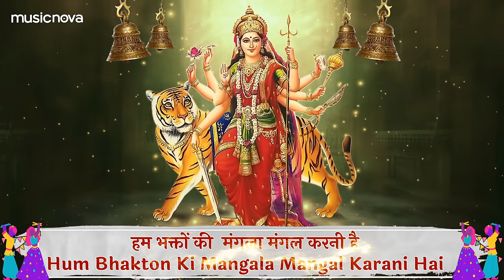Sherawali Ki Mahima Apar Hai - Mata Ke Bhajan | Garba Songs | Mata Rani Ke Bhajan | Hindi Garba Song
Sherawali Teri Mahima Apar Hai - Mata Ke Bhajan | Garba Songs | Mata Rani Ke Bhajan | Hindi Garba Song | Bhakti Song | Sherawali Mata Ke Bhajan | Mata Rani Song

🎧 Amazon Music

Set 'Sherawali Ki Mahima Apar Hai' song as your Mobile Callertune (India Only)

Credits:
Singer: Manish Rajgire, Mausumi Mishra
Music Director: J Subhash
Lyrics: Pandit Kiran Mishra
Language: Hindi
Edit & Gfx : Prem Graphics PG
Music Label: Music Nova

Song Lyrics:
जय जय अम्बे जय जगदम्बे
Jai Jai Ambe Jai Jagadambe
शेरावाली माता
Sherawali Mata

सब के दुखड़े मिटा दे अम्बे
Sab Ke Dukhade Mita De Ambe
ज्योता वाली माता
Jyota Wali Mata

शेरावाली की महिमा अपार है
Sherawali Ki Mahima Apar Hai
अपार है
Apar Hai
माता करती जीवन में चमत्कार है
Mata Karti Jeevan Mein Chamatkar Hai

जय माँ जय जय माँ
Jai Maa Jai Jai Maa

नहीं पूजा की थाली न हार
Nahin Pooja Ki Thaali Na Haar
चला आया हूँ माँ तेरे द्वार
Chala Aaya Hoon Maa Tere Dwar

सुनते है तू माँ सुनती पुकार
Sunte Hai Tu Maa Sunti Pukar
मैया भक्तों को करती है प्यार
Maiya Bhakton Ko Karti Hai Pyaar

महा शक्ति वाली तूने सृष्टि बचाई
Maha Shakti Wali Tune Shrishti Bachayi
बड़े बड़े दानवो की हस्ती मिटाई
Bade Bade Danavon Ki Hasti Mitayi

बोलो अंबे मात की जय
Bolo Ambe Maat Ki Jai

अपार है
Apar Hai

माता शक्ति की है अवतार
Mata Shakti Ki Hai Avataar
आजा शेर पे होके सवार
Aaja Sher Pe Hoke Savaar

सोना चांदी नहीं हो के हार
Sona Chaandi Nahi Ho Ke Haar
दे दे हम भक्तों को अपना प्यार
De De Hum Bhakton Ko Apna Pyaar

देवी माँ भवानी माँ कल्याण करदे
Devi Maa Bhavani Maa Kalyaan Karde
करदे कृपा माँ वरदान दे दे
Karde Kripa Maa Vardaan De De

अपार है
Apar Hai

मिले हम सब को तेरा वरदान
Mile Hum Sab Ko Tera Vardaan
तेरी पूजा करू आठो याम
Teri Pooja Karu Aatho Yaam

दे दे खुशियों का माँ उपहार
De De Khushiyon Ka Maa Upahaar
भक्तों का भर दे माँ भंडार
Bhakton Ka Bhar De Maa Bhandaar

जब जब भक्तों पे विपता आयी है
Jab Jab Bhakton Pe Vipta Aayi Hai
तब तब उनके माँ प्राण बचायी है
Tab Tab Unke Maa Praan Bachaayi Hai

अपार है
Apar Hai

तेरे बड़े बड़े देवा पुजारी
Tere Bade Bade Deva Pujari
तू सब की है पालनहारी
Tu Sab Ki Hai Palanhari

अष्टभुजी का देख श्रृंगार
Ashtabhujee Ka Dekh Shringar
गिरे चारों में भक्त बार बार
Gire Chaaron Mein Bhakt Baar Baar

भक्ति हमारी स्वीकार कर ले
Bhakti Humari Swikaar Kar Le
बेड़ा हमारा तू पार करदे
Beda Humara Tu Paar Karde

अपार है
Apar Hai

तेरे भक्त तेरी महिमा सुनते
Tere Bhakt Teri Mahima Sunate
भक्ति भाव से जगराता गाते
Bhakti Bhaav Se Jagarata Gaate
दे दे भक्ति का सबको पुरस्कार
De De Bhakti Ka Sabko Puraskaar
करुणा कर दे मैया एक बार
Karuna Kar De Maiya Ek Baar

महा शक्ति तू देवी महा जग जननी है
Maha Shakti Tu Devi Maha Jag Janani Hai
हम भक्तों की  मंगला मंगल करनी है
Hum Bhakton Ki Mangala Mangal Karani Hai

अपार है
Apar Hai